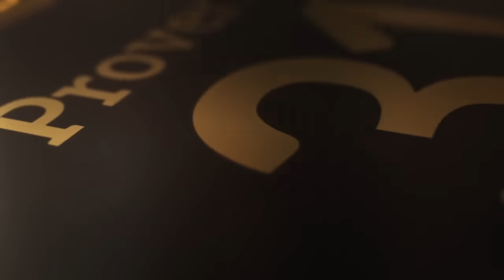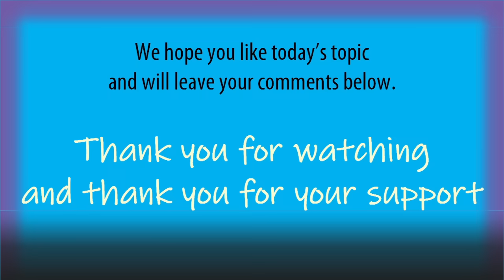America Finished | Trump BLOCKED From Government Agencies for Not Cooperating With Transition Laws